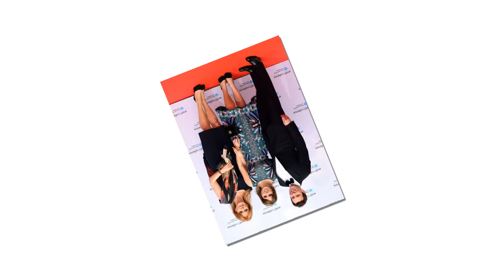Fergie warns Harry of the high cost of confronting Queen Elizabeth: "Stop before it's too late"